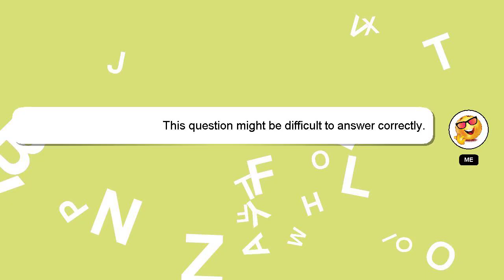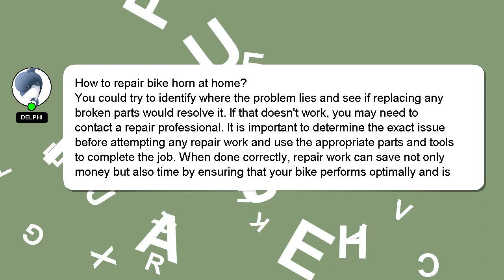How to repair bike horn at home?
A brief presentation of myself, Hey, I'm known as Delphi. Allow me to support you in answering your questions. - How to repair bike horn at home?

Your answer will be appreciated and acknowledged with a 'heart' from me.

*2 What we are experimenting :*